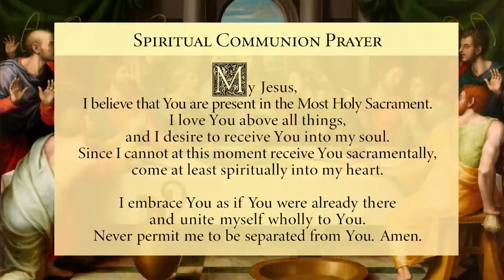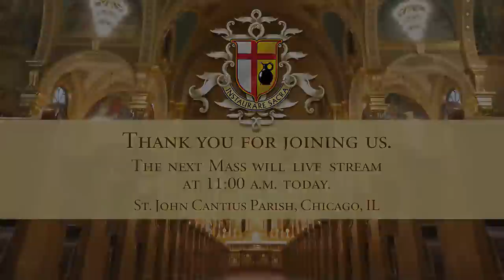Live Stream - Sunday Mass (Ordinary Form - English)- Sunday, July 19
To get the current hour of the breviary on your smart phone or computer use the following link:

*NOTE: In this time of social distancing, all priests, brothers, and servers in the broadcast are members of a religious community that live together as a family. Any other musicians singing for the liturgies are doing so in a separate location. The music offered differs from our usual scheduled music program.

WEEK DAY SCHEDULE
7:00 am—English Mass (Ordinary Form)
8:00 am—Latin Mass (Extraordinary Form)
4:30 pm—Rosary and Vespers
7:00 pm—Compline

WEDNESDAY EVENING
7:30 pm—Evening Mass followed by Compline

SATURDAY
8:30 am—Latin Mass (Extraordinary Form)
4:00 pm—Rosary and Vespers
5:00 pm—Anticipated Sunday Mass (Ordinary Form) followed by Compline

SUNDAY
7:30 am—Low Mass (Extraordinary Form)
9:00 am—English High Mass (Ordinary Form)
11:00 am—Latin High Mass (Ordinary Form)
12:30 am—Latin High Mass (Extraordinary Form)
2:00 pm—Rosary and Solemn Vespers
6:00 pm—Compline

STAYING CONNECTED

GIVING

As we strive to meet the needs of our Parish and community in these uncertain times, your continued financial support is greatly appreciated.

CANONS REGULAR

to support the Canons Regular of St. John Cantius in their mission of the Restoration of the Sacred.